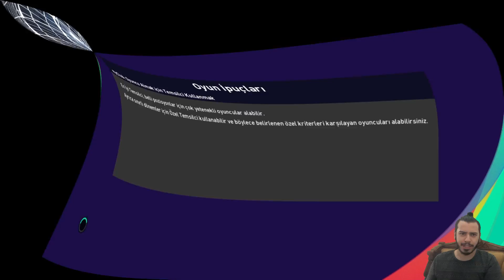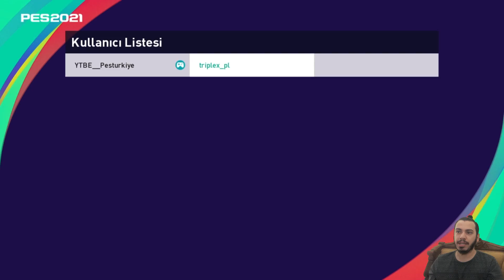VAN BASTEN 'İN GOLÜNE RAKİP DEFANS ANLAM VEREMEDİ ! PES 2021 MYCLUB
pes 2021,
pes 2021 satın al,
pes 2021 kaç para,
pes 2021 xbox,
pes 2021 top açılımı,
pes 2021 icons,
pes 2021 myclub top açılımı,
pes 21 top açılımı,